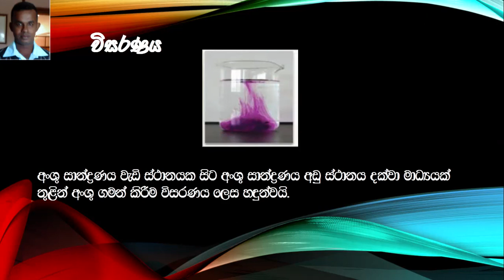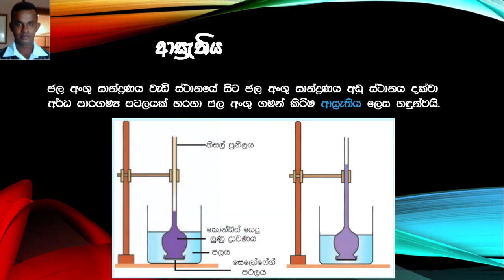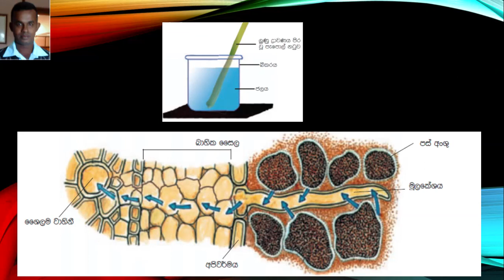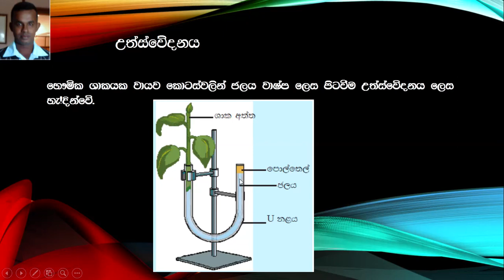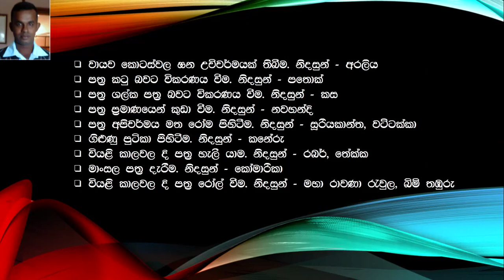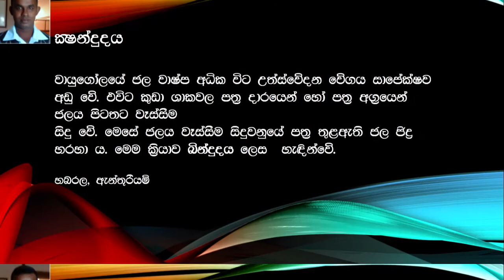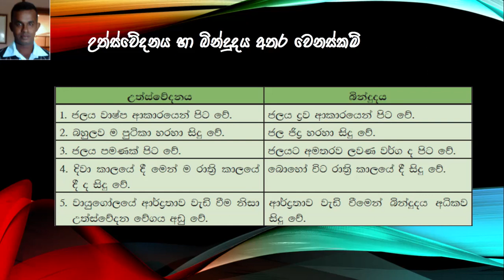jaiwakriyawali part 2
Science Grade 8 sinhala